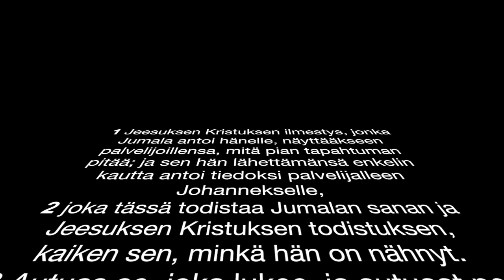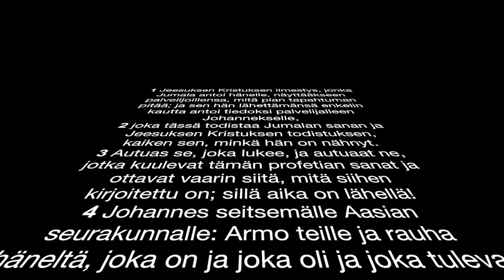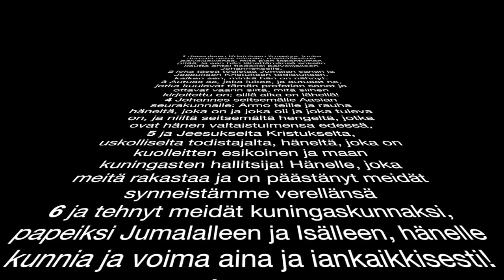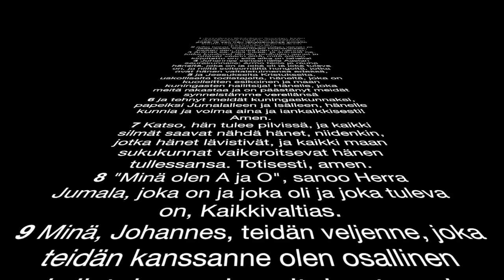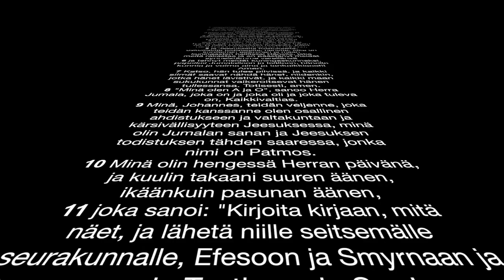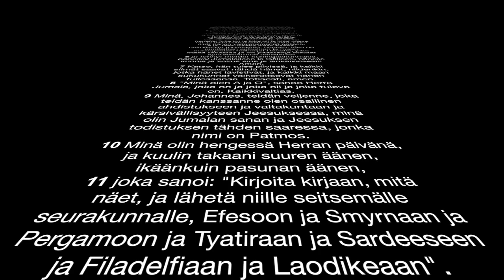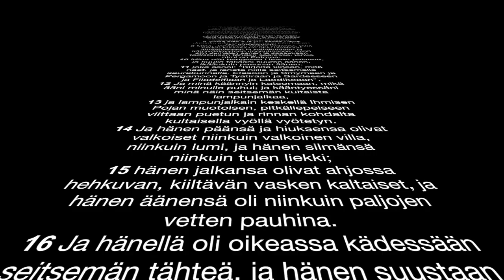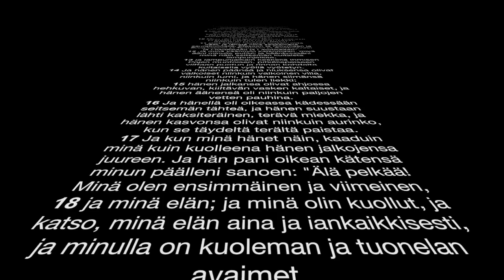Pyhä (Kadosh) - Spirit Bros LIVE AND SPONTANEOUS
Ylistystiimimme antoi mennä vaan niin sanotusti ja rec oli päällä..
Our worship team "rehearsing" a few weeks ago. This Hebrew song turned into a 16min worship session but I had to shorten it a bit when I mixed it..